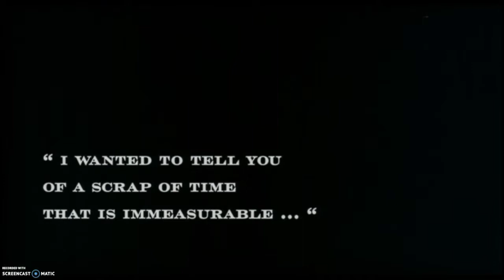Spring 1941 - Opening Theme. Misha Segal, Composer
This piece started as a piano solo improvisation which called "The Prayer." When Director Barbash heard it he said, let's use it for the theme for our movie. I added strings and it became one of my favorite openings for a movie. The movie stars Joseph Fiennes (Shakespeare in Love.)